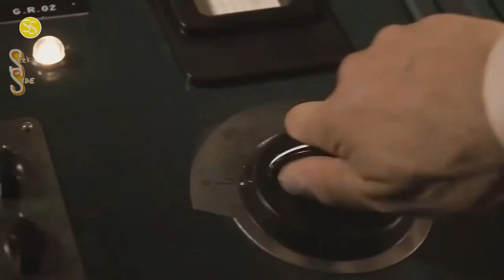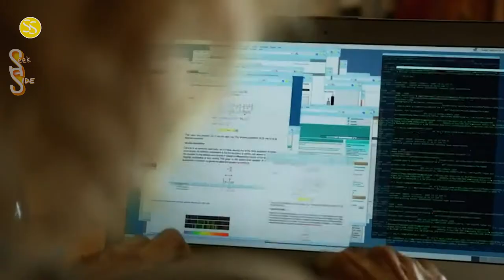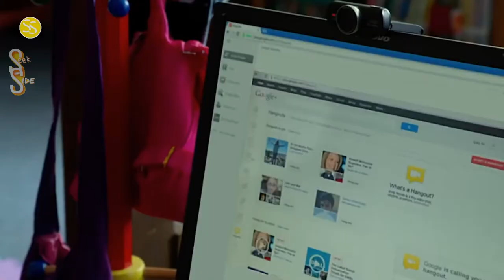बदलाव जो हमारे साथ भविष्य में होंगे 10 THINGS THAT WILL HAPPEN TO US IN THE FUTURE || myth tv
Have you ever wondered what awaits us in 50, 100 or 1000 years? More and more often, we see all kinds of scenes and assumptions in movies about people of the future. For example, the director of "A.I. Artificial Intelligence" believes that in a few years, in addition to common people, amazing and complex robots that look exactly like us will populate the Earth. Yet, today we're not talking about that, but rather about the evolution that will occur to the humankind in several years. Or maybe we are already witnessing this process? So, these are ten possible human changes in the future.

 UC1J2nnPMsvMAjgrp-1mANCQ?sub_confirmation=1